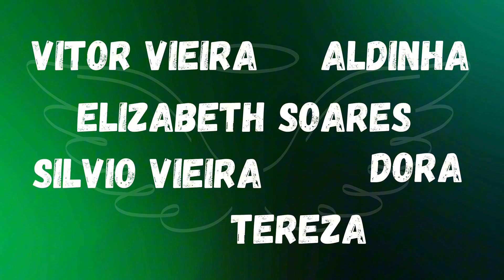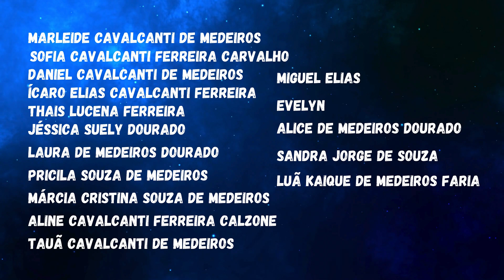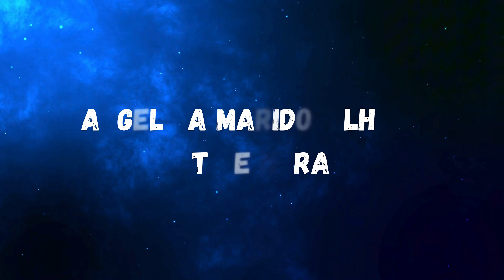DESPEÇA-SE DO DIA COM FÉ | PRECE AO ANOITECER🙏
Gostaria de te convidar a fazer parte do nosso grupo no WhatsApp, onde compartilhamos mensagens de inspiração, fé e apoio. Sua presença será muito bem-vinda!
Espero te ver por lá!

Adquira hoje mesmo gratuitamente o exemplar do livro Caminhos de Luz. Para quem possui o Kindle Unlimited, é só entrar e baixar. 📚✨
Para quem ainda não possui o Kindle Unlimited, o valor é simbólico de R$1.99. 🪙
Tenha nossas preces sempre em mãos, disponível para Kindle, tablet, celular, notebook e computador.
💻 Produção: Equipe Vozes da Luz
🤗*Divulgar a Doutrina Espírita, também é uma forma de caridade* 🙏

🎥 *Vídeos que você não pode deixar de assistir:*

➜ MÚSICA ESPÍRITA | TOP SÓ COM OS MELHORES LANÇAMENTOS

🤲 Compartilhe sua opinião nos comentários. Não se esqueça de se inscrever no canal, ativar o sininho de notificações, deixar seu like e compartilhar este vídeo, porque divulgar a doutrina espírita também é um ato de caridade. 🎥🌟
Que os bons espíritos estejam com você e sua família. Até o próximo vídeo! Tchau, tchau! 👋